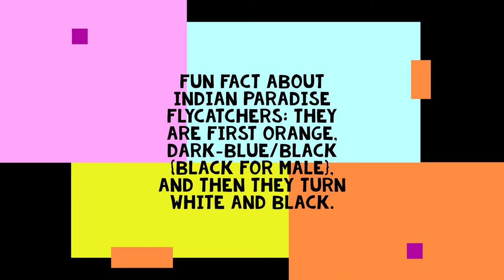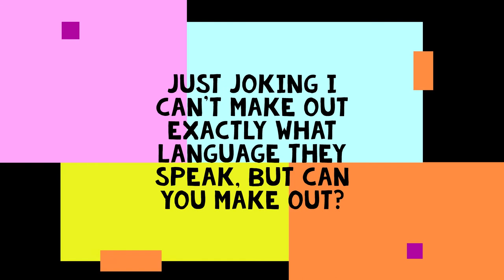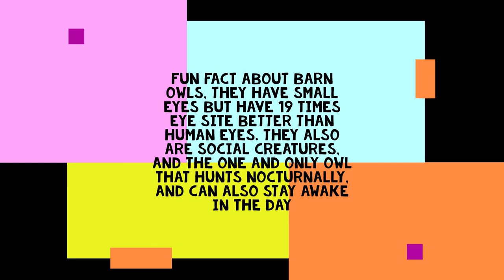Wildlife of Rustom baug and Alibag!